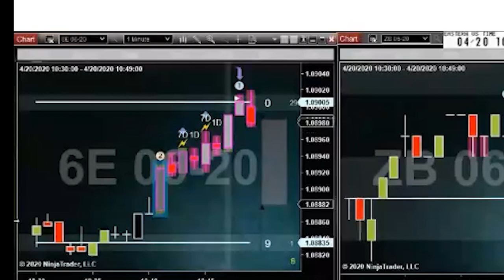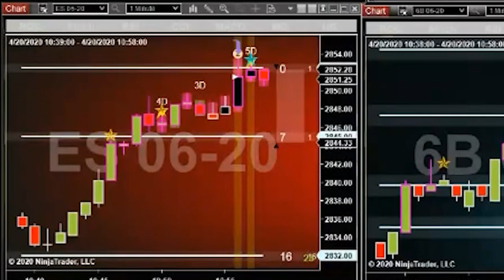Day trading Strategy 100% Winning trades!! WIN every trade you take!!!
Day trading Strategy 100% Winning trades!! WIN every trade you take!!! Second Brain Trading (Powered by The Intentional Trader) is not your typical Day Trading System. And that's because it works. We pride ourselves on being realistic in our approach to trading and our passion is to help other traders break their faulty assumptions about day trading and start working on their futures trading the right way.

But if you follow our training program, use our high-performance indicators and practice them in the market replay, and work at your trading every day, you can be a consistently winning Day Trader.
You will not find a system with this realistic approach. You will not find high-performance indicators like these. And you won't find a trading family that cares as much as we do.

But the concept of small targets with simplified charts intrigued me, so I bought the Speedtick and OBOS as a package. I was amazed at how easy it was to spot potential setups. Taking advantage of a week in the trading room, I began to see the effectiveness of not only the indicators, but the documentation and support Second Brain provides.